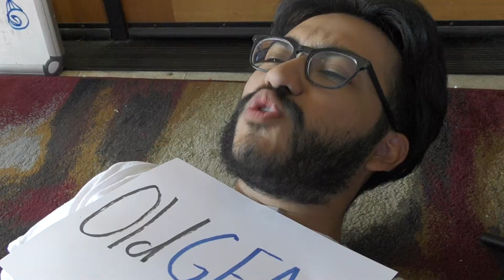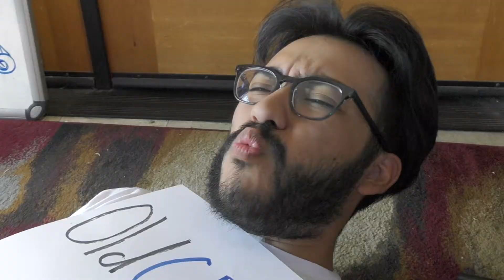Pre Ordering A New Gen Console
Thank you every new subscriber and old that we have coming in! It means the world to us. ROAD TO 1k!

WATCH our favorite videos we’ve made.

-You owe me a coke part 1 & 2

.SOCIAL MEDIAS.

Acting:
Angel
Re
Kevin

Filmed by:
Angel
Re
Tripod

Written by:
Angel

VFX:
Angel

Editing by:
Angel

Concept by:
Angel